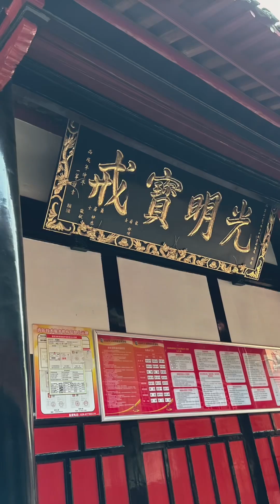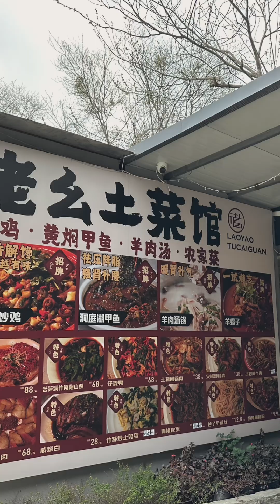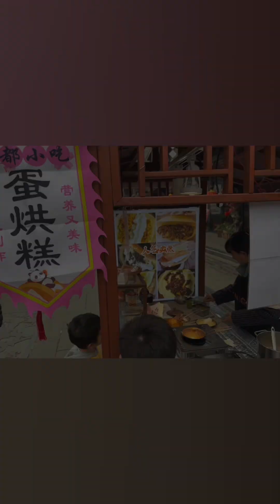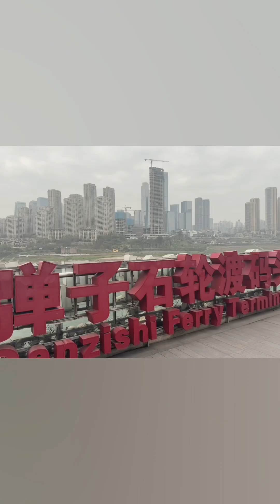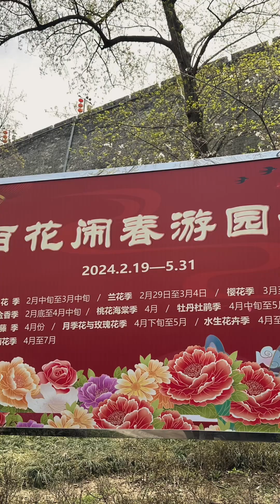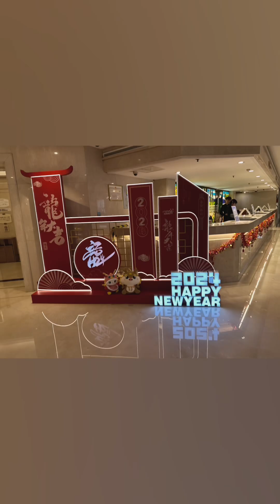时常回去上海和其他地方探亲访友 Trip in this March 聪明的苹果🍎手机📲自动生成的🤔